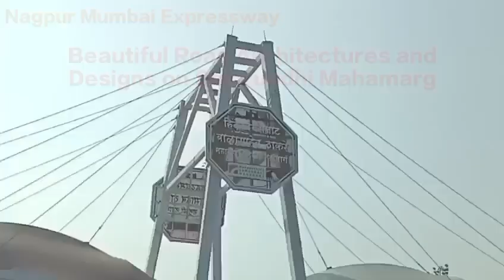Beautiful Road Architectures and Designs on Samruddhi Mahamarg#Nagpur Mumbai Expressway